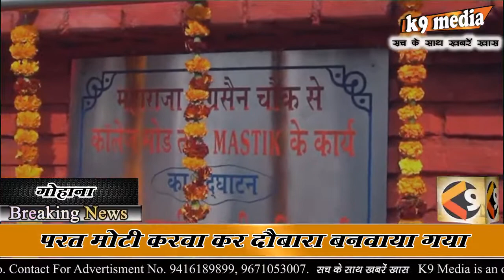35 लाख के मेस्टरिक लेयर सडक का उद्घाटन कर पार्षदों को दी गई बधाई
35 लाख के मेस्टरिक लेयर सडक का उद्घाटन कर पार्षदों को दी गई बधाई